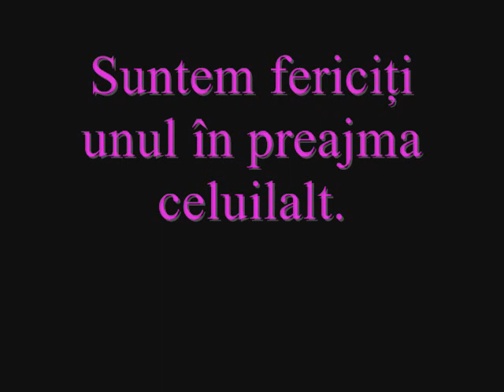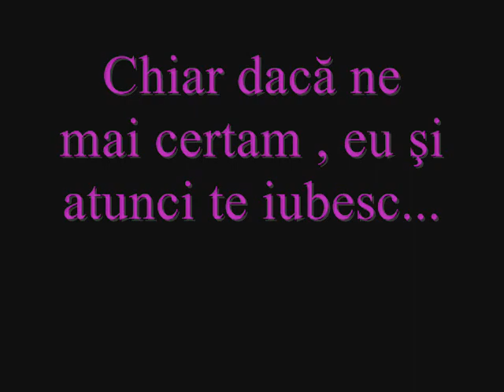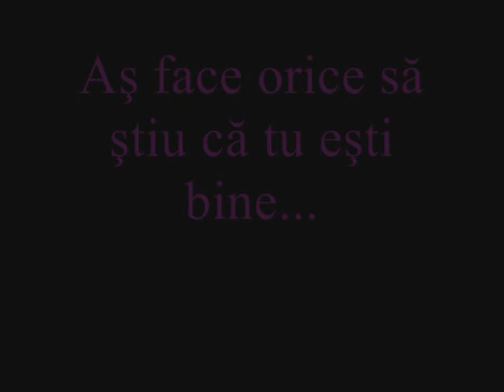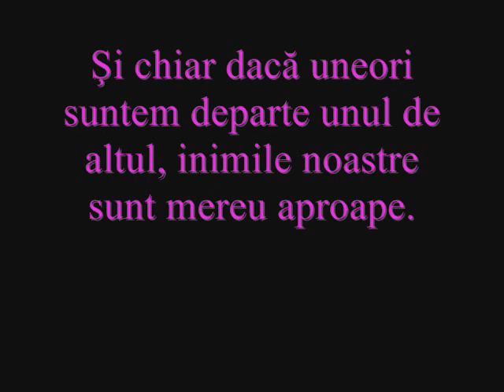nimic altceva dekt NOI.wmv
o poveste, un vis :X:X:X:X:X:X